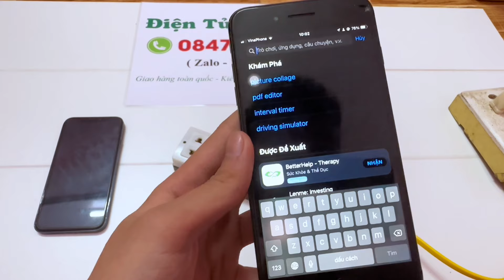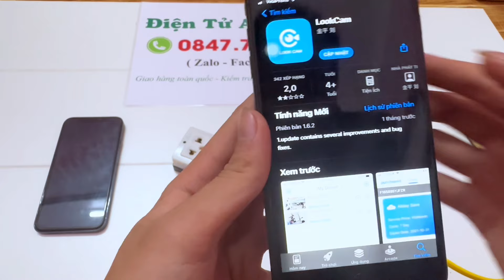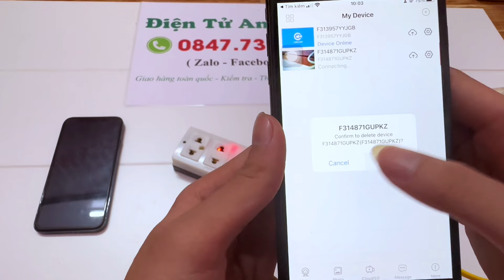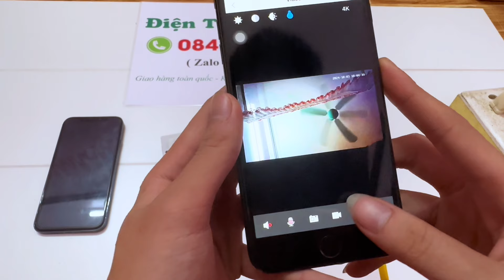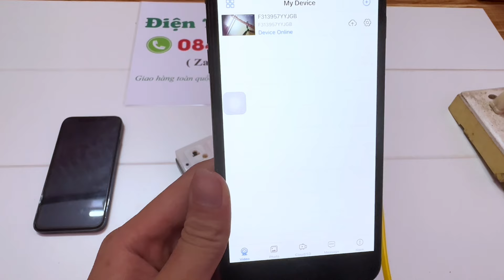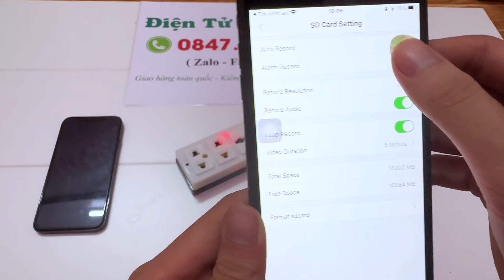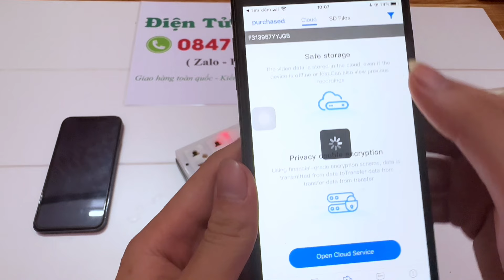Camera Ngụy Trang Ổ Điện Dân Dụng - Giải Pháp An Ninh Bí Mật Hoàn Hảo , chất lượng Full4K HOT.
Top 5 camera ngụy trang tốt nhất 2024
Mẫu Camera Ngụy Trang Ổ Điện Dân Dụng Wifi Mẫu Mới 2025, Camera Ổ Cắm Điện Quay Lén Full4K HOT.

Ngoài chức năng  tương tự như bao chiếc ổ điện dân dụng thông thường thì ẩn sâu bên trong là một máy quay phim ghi âm cực kỳ bí mật  giúp quý bạn dễ dàng ghi lại những thước phim hay đoạn ghi âm làm bằng chứng, chứng cứ đánh tan mọi nghi ngờ khúc mắc trong cuộc sống và công việc
Một chiếc ổ điện vô cùng nhỏ gọn dễ dàng giấu kín mà lại còn  tích hợp những tiện ích như quay phim, ghi âm trực tiếp từ xa qua điện thoại vô cùng dễ dàng và tiện lợi thì còn gì bằng
Đặc biệt với những nhà báo luật sư, phóng viên tác nghiệp, nhân viên điều tra hay những quý bác doanh nhân mà thường xuyên đi ký kết những hợp đồng lớn thì chiếc camera ngụy trang ổ điện xem trực tiếp từ xa ổ điện camera chính là công cụ cực kỳ hữu hiệu trong công việc giúp ghi lại bằng chứng, chứng cứ tránh trường hợp lật lọng lừa dối
TÍNH NĂNG, ĐẶC ĐIỂM NỔI BẬT
-  bền và dễ dàng sử dụng . Biến nó thành chiếc máy quay phim bí mật hoàn hảo cho bất kỳ dịp nào
- Các video được đánh dấu thời gian và ngày tháng để thu thập bằng chứng và sắp xếp các tệp đã ghi của bạn
- Ghi video và âm thanh độ phân giải cao 4k và bạn dễ dàng xem trực tiếp từ xa qua điện thoại khi kết nối với Wifi
- Dễ dàng tải video đã quay được của bạn xuống máy Mac hoặc máy tính Windows, không cần phần mềm, phát lại video bằng bất kỳ trình phát đa phương tiện tiêu chuẩn nào
- Cắm nguồn điện quay 24/24 . Thẻ Micro SD 128GB lưu trữ lên đến 48 giờ video độ nét cao ở tốc độ 40 khung hình / giây
- Khi hoạt động camera ngụy trang ổ điện hoàn toàn không có đèn báo nào xuất hiện trong khi quay, cho phép camera ngụy trang giấu kín này hòa hợp một cách tự nhiên trong khi sử dụng mà hoàn toàn không lo bị phát hiện. Đơn giản dễ sử dụng, tất cả đoạn quay đều được lưu ngay vào thẻ nhớ ngay sau khi tắt thiết bị
🏘 Địa chỉ: CÔNG TY THIẾT BỊ ĐIỆN TỬ ANH PHI : 88 GIÁP NHỊ - HOÀNG MAI - HÀ NỘI